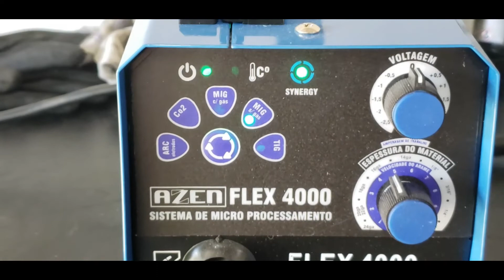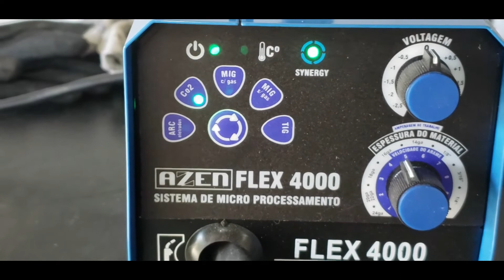AZEN FLEX 4000 - ESTAÇÃO MULTI SOLDAS 5 EM 1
AZEN FLEX 4000

Máquina de solda inversora TIG, MAG, Eletrodos e MIG c/ Gás e MIG sem gás FLEX-4000 :: Cinco funções em uma só máquina :: :: Serve para todos os trabalhos com soldas :: :: Modelo FLEX 4000 :: Frequência: 60Hz :: Faixa de ajuste: 20 a 140A :: Capacidade de entrada avaliada 8KVA :: Marca Azen :: Peso sem acessórios: 5,5 kg - Esta Máquina de Solda controlada digital foi altamente desenvolvida com a avançada tecnologia IGBT programado por chip. - Equipamento com design portátil leva até 1 kg de arame interno. - A velocidade do arame e a tensão de trabalho são automáticas com ajuste ideal. - Uma máquina incrível que garante um excelente desempenho e alta confiabilidade. - Ideal para uso doméstico ou pequenas oficinas. - Design robusto e compacto, proporciona total facilidade de locomoção. Acompanha: :: Tocha MIG com/sem Gás :: Garra Negativa :: Garra Eletrodo :: Escova de Aço :: Máscara de Proteção. :: Eletrodos brinde ATENÇÃO: NÃO ACOMPANHA A TOCHA TIG

Inscreva  se ajude o canal a crescer

Parcerias via Direct no Instagram @rodrigoc.villatore